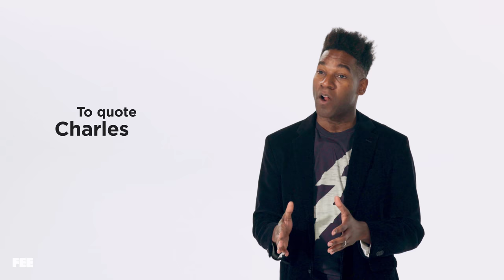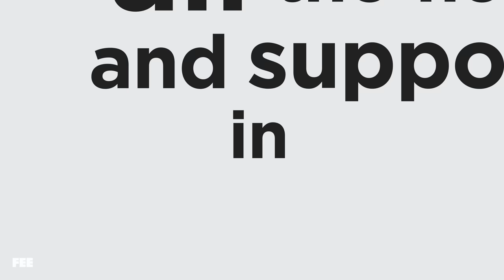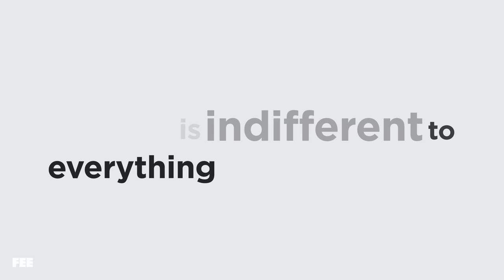Are You Brave Enough to Create?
Subscribe to this channel for new motivational videos at the beginning of each month and new episodes of our Revolution of One podcast featuring interviews with entrepreneurs and community leaders, released every Friday.

Visit our website to find all the different ways to connect with TK, meet him in person or book him to speak at your next event, and explore our set of original articles on creativity.

CREDITS:
Written by Sean W. Malone and TK Coleman
Produced & Directed by Sean W. Malone
Asst. Produced by Pavel Rusakov
Edited by Arash Ayrom & Pavel Rusakov
Visual Effects by Elijah Stanfield & Sean W. Malone